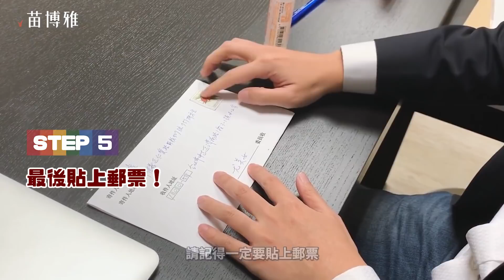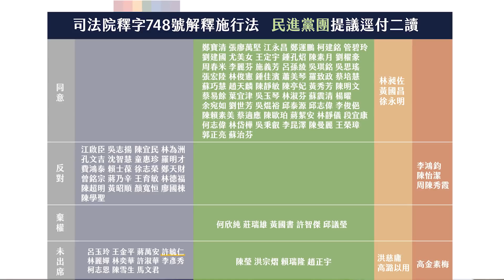給立委愛的鼓勵：你挺平權，我挺你！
行政院按照公投結果提出《釋字748施行法》草案。

沒想到反同人士「贏不起」，現在又反悔說不可以立專法。

最近立法院很多友善同志委員的辦公室都被反同團體打爆，各種謾罵侮辱脅迫，委員和助理的壓力越來越大。

反同團體還串連一堆國民黨立委提出好幾個反同法案。

大選逼近，在詭譎多變的政治情勢下，挺平權的委員需要更多的支持。

面對這樣的情勢，我認為，支持行政院版專法的朋友，應該要用正面的方式鼓勵友善的立法委員。

打電話去鼓勵雖然好，但也可能會佔用接線助理的工作時間。

因此，我個人發想了這個計畫，希望可以用信件的方式，鼓勵立委們支持行政院版《釋字748施行法》。

寫信很麻煩，該怎麼做呢？

1️⃣ 找出你選區的委員和他的地址

2️⃣ 按照影片的教學，寄信給立委

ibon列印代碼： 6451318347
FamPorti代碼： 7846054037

3️⃣ 很重要，只講一遍，但要看清楚：

❗️❗️持續關注法案動態❗️❗️

如果你家的立委真的支持行政院版本，請記得在立委選舉當他的志工，為他拉票💪💪💪

如果你家的立委是反同的
請記得，不但要用自己的選票懲罰他，還要遊說10個本來要投他的人不要投給他😡😡😡

✅ 寄信雖然比較麻煩，
但是有以下好處：
1.不佔線，不佔用助理工作時間
2.委員可以把信件收集起來，拿給其他同事或者反同的樁腳看，證明挺同也有選票

我們的目標是：

✅讓贊成的人，得到足夠的支持願意繼續投贊成
✅讓反同的人感受到民意壓力，轉變成棄權或不出席
✅讓棄權、不出席的人，至少不要變成反對

這次的行動，先用正面的方式鼓勵。之後若有需要，我會再想其他行動對反同的立委施壓。

如果你覺得公版的信件不夠表達你的心聲，也歡迎你自行寫信寄出喔～
一封信只要花你10分鐘，8塊郵資。很簡單的，快點動起來吧！

★小提醒，我的服務處（台北市文山區景興路216號）也有印好的信紙提供給大家，歡迎各位朋友親臨索取喔！